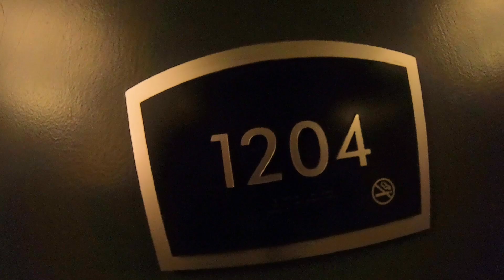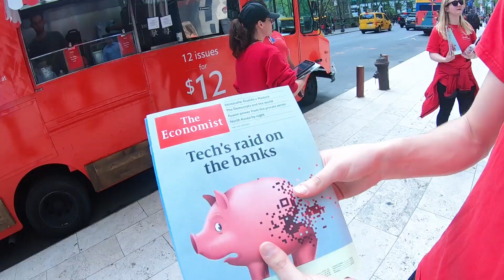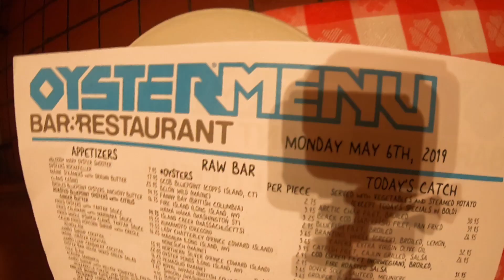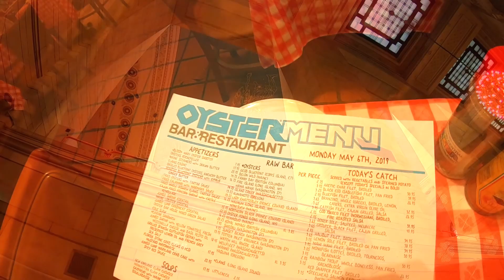Lucky in New York City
The Lucky One and Brother Shayne take a walk through the gritty streets of Manhattan narrowly avoiding a shakedown from the Tickle Me Elmo mob and the Naked Cowboy